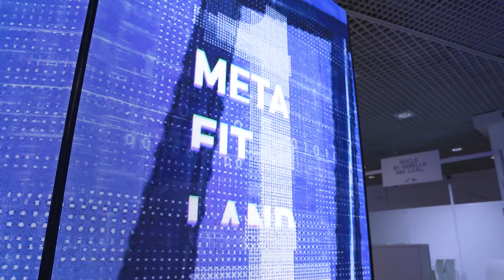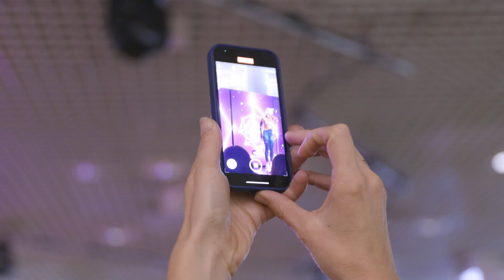SHOW PRODUCTION - MARE DI MODA CANNES 2022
Show and Video Production MetaFitLand @MarediModa 2022
Art director Simone Ranieri
Produzione Illusion Group